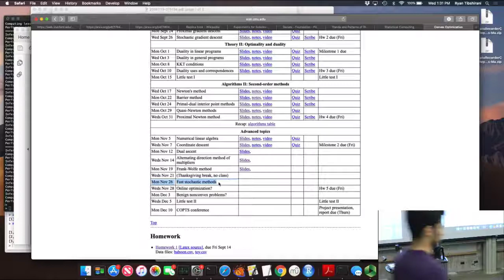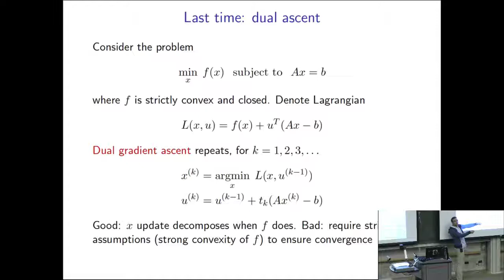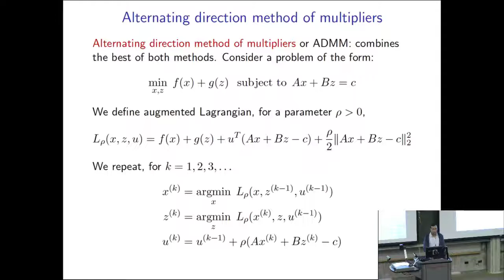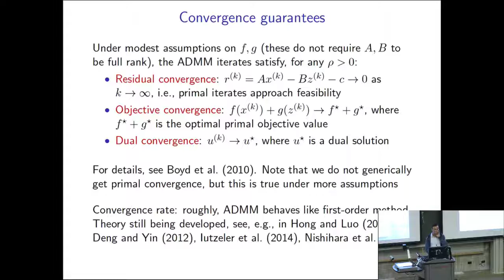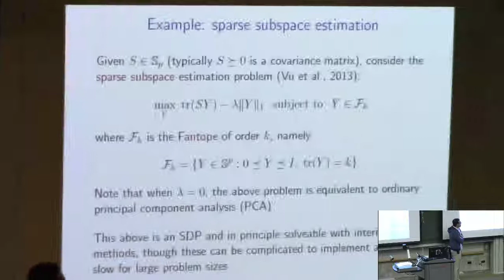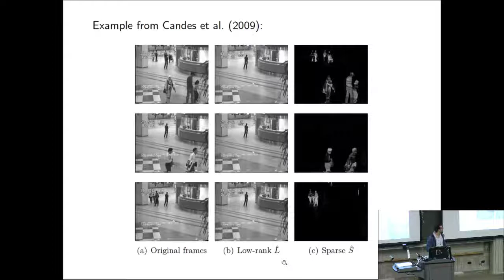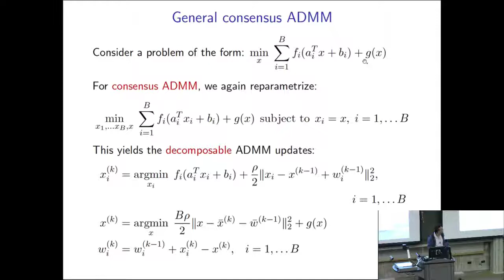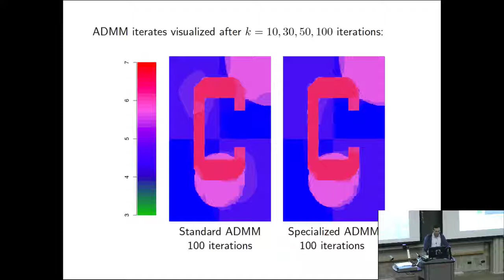Lecture 22 Alternating Direction Method of Multipliers.mp4